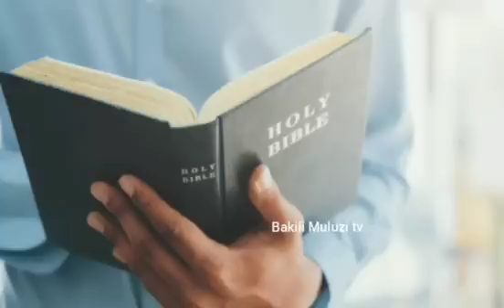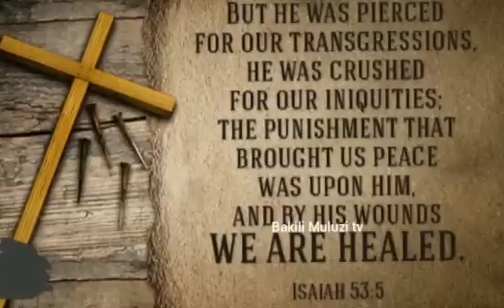Amalemekeza Davide mmalo mwa Yesu chifukwa chani? Judaism & Christianity Explained